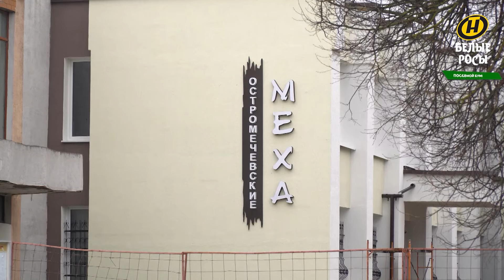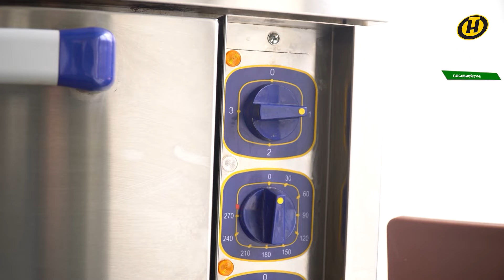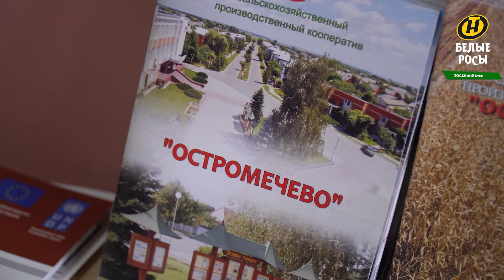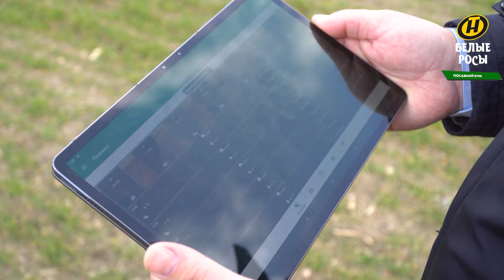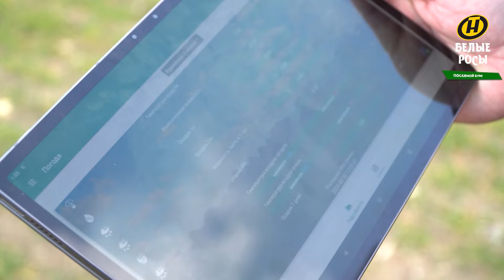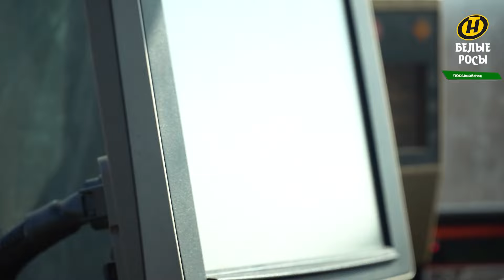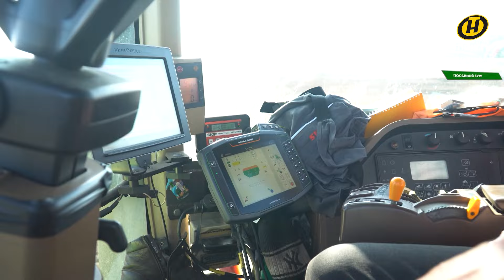ПУТЕШЕСТВИЕ ПО БЕЛАРУСИ: деревня будущего, ПРОИЗВОДСТВО МЕХА, посевная, БЕЛОРУССКИЙ ТРАКТОР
Путешествия по Беларуси продолжаются! На смену эквадорцу Инти Агуалонго в проект "Белые Росы" пришел Ирмик Гулам из Афганистана.
Новому ведущему предстоит проехать всю нашу страну вдоль и поперек, чтобы увидеть красоту Беларуси, понять менталитет белорусов и встретить новых друзей. Готовы к приключениям?